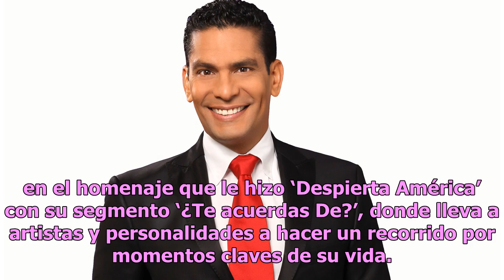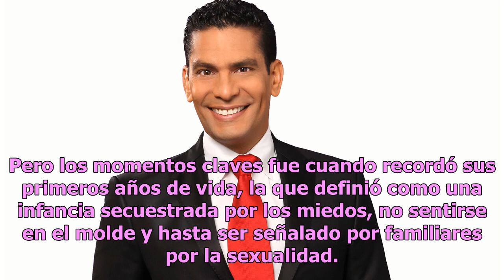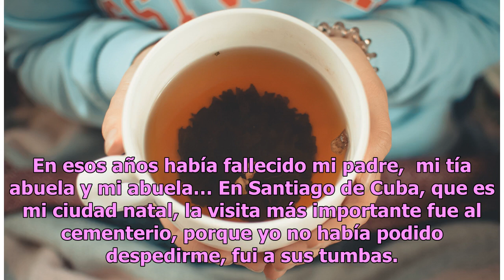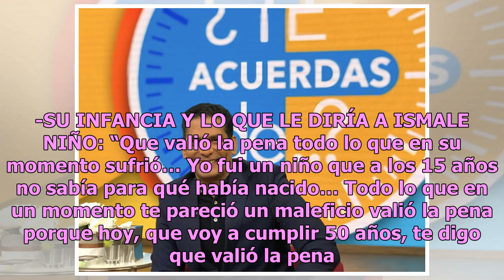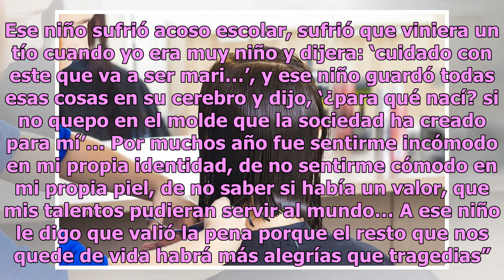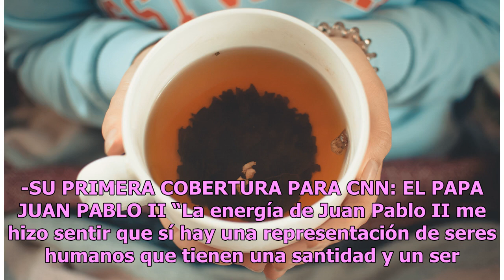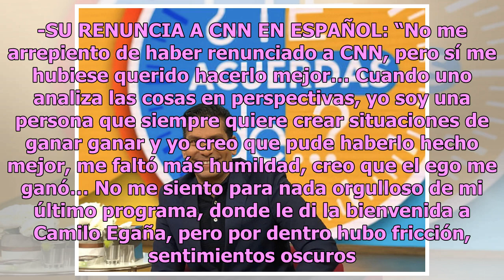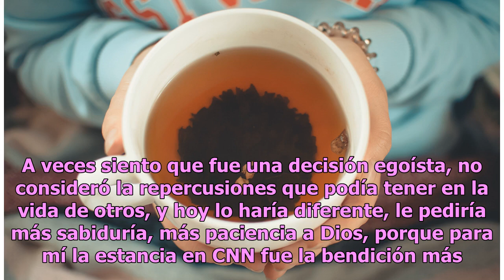Fuertes confesiones de Ismael Cala en ‘Despierta América’: El bullying en la infancia y el día qu...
Fuertes confesiones de Ismael Cala en ‘Despierta América’: El bullying en la infancia y el día que le ganó el ego
"Sufrí que viniera un tío cuando yo era muy niño y dijera: 'cuidado con este que va a ser mari...' " Ismael Cala comenzó el año haciendo fuertes y valientes confesiones, en el homenaje que le hizo ‘Despierta América’ con su segmento ‘¿Te acuerdas De?’, donde lleva a artistas y personalidades a hacer...